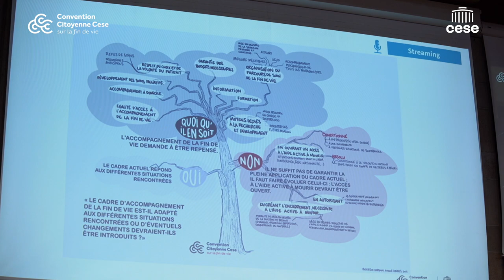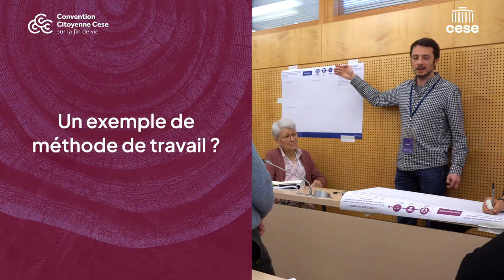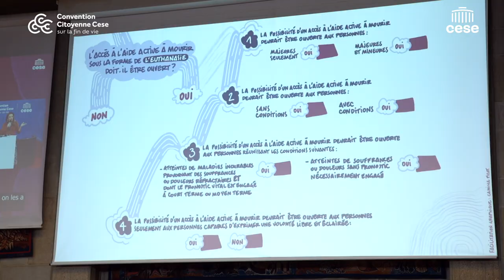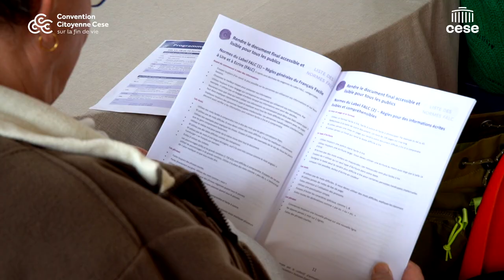CCFV Eclairage : l'animation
Olivier, membre du collectif d'animation de la convention citoyenne sur la fin de vie, revient sur le rôle d'animation, les travaux et les avancées des citoyennes et citoyens.